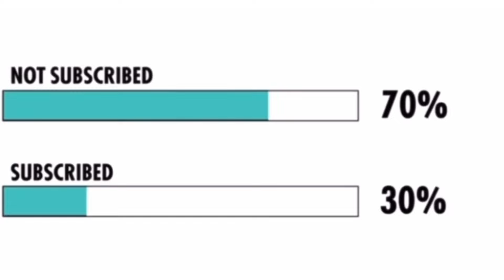UNDERCOVER COPS IN THE GHETTO Gone wrong!! | Steer Town, Jamaica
UNDERCOVER COP IN THE GHETTO!! | Steer Town, Jamaica
Things got so Intense, Dangerous & interesting!

0:00 | Preview
0:21 | Introduction
1:45 | Prank